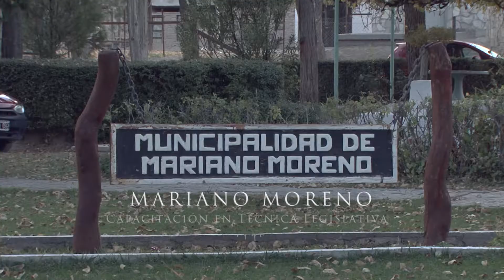Legislatura Neuquén - Mariano Moreno Capacitación Técnicas Legislativas